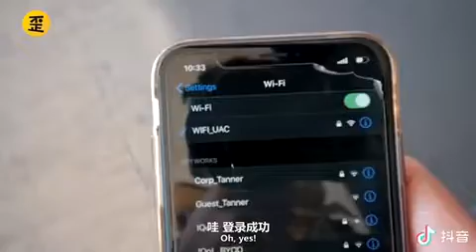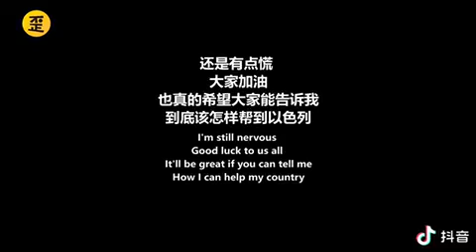7. My Italian friend told me that I had to show this video to my Chinese friend!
7. My Italian friend told me that I had to show this video to my Chinese friend!